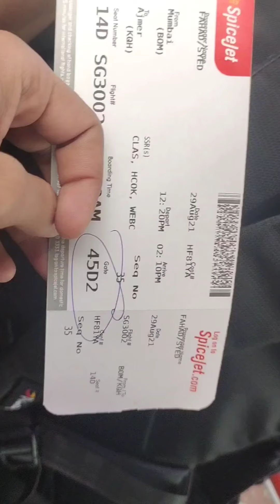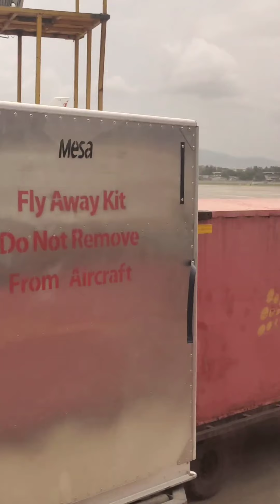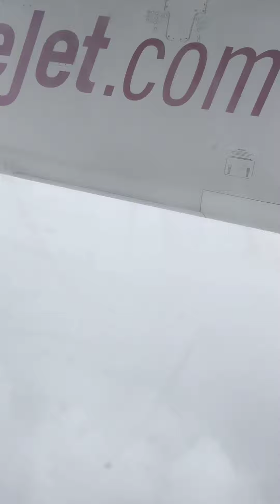Mumbai To Kishangarh - My Flying Experience (Vlog#1) Episode#3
Watch The Complete Episodes to have fun.

for travel and Vlog updates